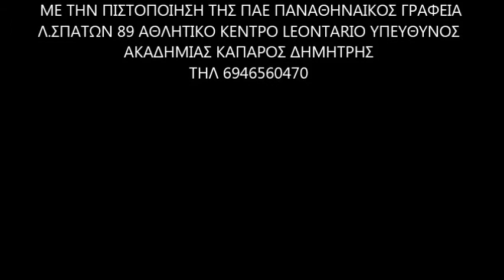ΑΚΑΔΗΜΙΑ ΠΑΝΑΘΗΝΑΙΚΟΥ ΓΕΡΑΚΑ